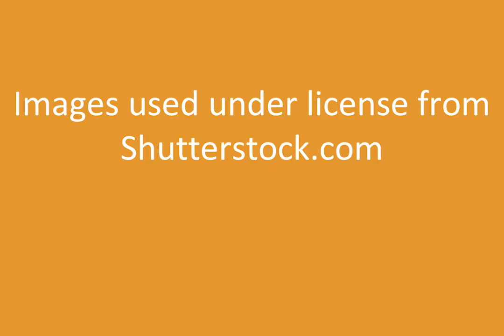Stephen Spender Prize 2021 - Open Category: Highly Commended - Robin Munby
Highly Commended entrant Robin Munby on his translation of ‘Fálala’ by Claudia Elena Menéndez Fernández (translated from Asturian)